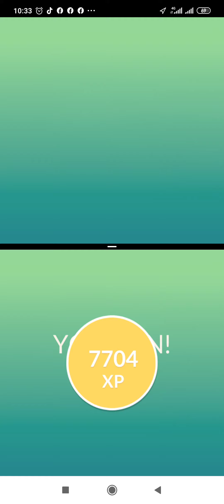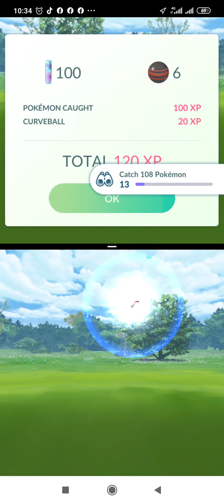Pokemon Go - Darkrai Shiny yihaaaaaa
POKEMON GO HAI DARKRAI..WELCOME SHINY TO MY POKEMON STORAGE

its been a while i didnt play Pokemon Go..coz so busy..hope u all enjoyed my shiny pokemon go video